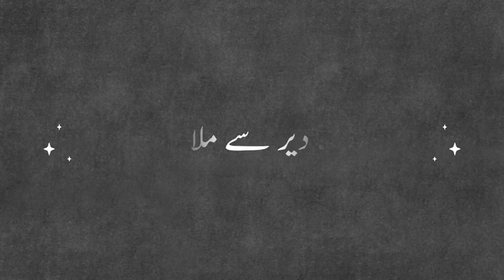Zindagi Se Yahi Gila Hai Mujhe |Ahmad Faraz|Romantic Poetry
Zindagi sy yahi Gila hai mujy